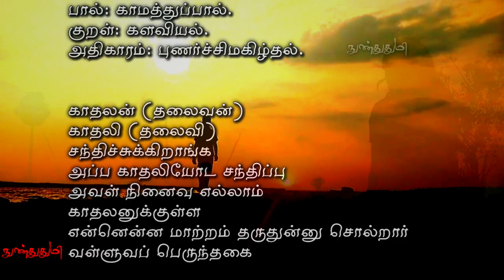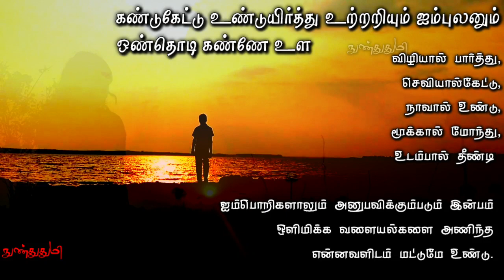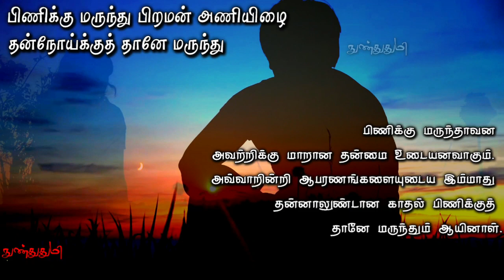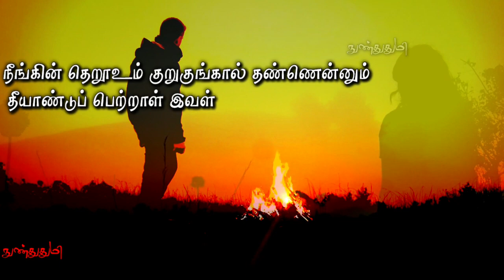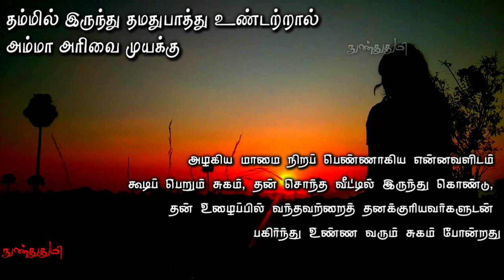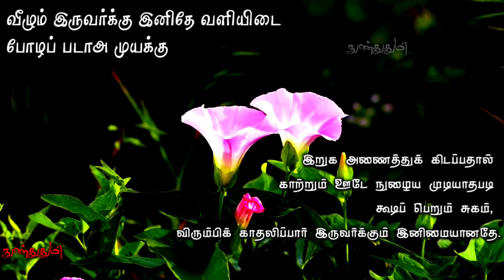காமத்துப்பால் / புணர்ச்சிமகிழ்தல் / 1101 - 1110 / திருக்குறள் / THIRUKURAL / நுண்துதுமி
குறள் எண் 1101 முதல் 1110 வரை

இந்த அற்புத நூலை நமக்கு தந்த
இறையனார் அய்யா திருவள்ளுவருக்கு
சிரம் வணங்கி நன்றி கூறுவோம்

தகையணங்குறுத்தல்

1081 முதல் 1090
குறள் விளக்கம் 👇

குறிப்பறிதல்

1091 முதல் 1100
குறள் விளக்கம் 👇

புணர்ச்சிமகிழ்தல்

1101 முதல் 1110
குறள் விளக்கம் 👇

இந்த காணொளிக்கு
திருக்குறள் பதிவு செய்து கொடுத்த
சகோதரி லேகாராஜன்
அவர்களுக்கு மிக்க நன்றி

அவரின் அன்றாட பணிகளுக்கிடையே
இந்த குரல் பதிவை சிறப்பாக
செய்து தந்திருக்கிறார்கள்

அவர்களுக்கும்
அவர்கள் குடும்பத்தாருக்கும் மிக்க நன்றி .

இன்னும் நிறைய திருக்குறள்
தெளிவுரை நூல்கள்
வாசித்ததன் அடிப்படையில்
இந்த விளக்க காணொளி செய்தேன்

பாலியல் கல்வி (Sex education)
என்பதை பள்ளியில்
சொல்லி தரலாமா வேணாமா என
பல வாக்குவாதமும் முயற்சியும் போய்க்கொண்டிருக்கிறது

அந்தந்த பருவத்தில்
அவர்களே அறிந்து கொள்வார்கள்
என சிலர் கூறுகின்றனர்

தவறான வழியில் தவறாக தான்
பாலியல் உணர்வுகளை
அறிந்து புரிந்துகொள்கின்றனர்
எனவே பாலியல் கல்வி அவசியம் எனவும்
சிலர் கூறுகின்றனர்

ஆண் பெண் உடலுறவு கொள்வதை
விரசமாக ஆபாசமாக
விவரிப்பதல்ல பாலியல் கல்வி
பருவம் வந்த
ஆண்களுக்கும் பெண்களுக்கும்
மன ரீதியாக உடல் ரீதியாக
ஏற்படும் மாற்றங்களை விவரித்து அது ஏன் ? எதற்காக ? ஏற்படுகிறது
இயற்கையின் கட்டமைப்பு எப்படி
தற்போதைய சமூக சூழ்நிலை எப்படி
எப்படி ஒழுக்கமாக நடந்து கொள்ள வேண்டும்
என விளக்கி சொல்வதே பாலியல் கல்வி

காதல், அன்பு, பாசம், காமம், விரசம், ஆபாசம், உடலுறவு, வன்புணர்ச்சி என அனைத்தையும்
போட்டு குழப்பி கொள்கிறது
இன்றைய இணைய தலைமுறை

திருக்குறளின் காமத்துப்பால் அத்யாயத்தை முறையாக பாடம் எடுத்தாலே
பாலியல் கல்வி பற்றிய பல தெளிவு கிடைக்கும்

நான் வாசித்து அறிந்து கொண்டவரை
திருக்குறளின்
இந்த காமத்துப்பாலையும்
அதன் விளக்கங்களையும்
எனது சிறிய கற்பனையோடு சேர்த்து
கதையாக இங்கு கூறுகிறேன்

உங்கள் கருத்துக்களை
மறக்காமல் பதிவிடுங்கள்.

Melodyloops .com
And
Gokila's sound capture's

in this audio clip are used for

GENERAL AND
EDUCATIONAL PURPOSE ONLY

பிரதிலிபியில்
எனது கதை கட்டுரைகள் :